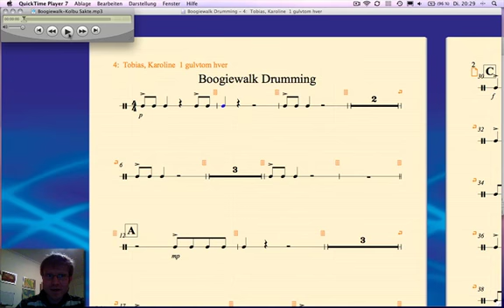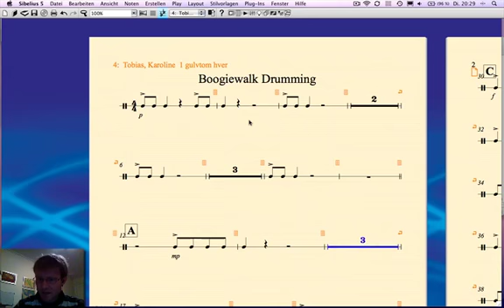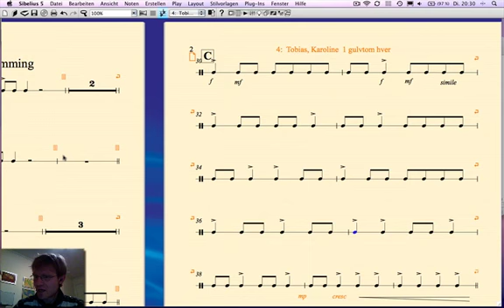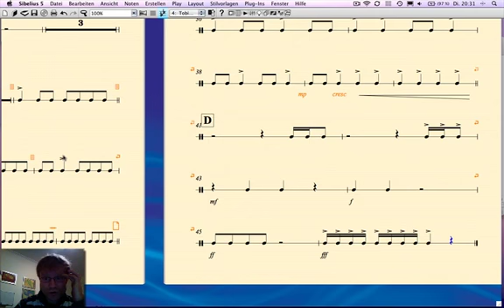BDrum Perc 4 Tobias og Karoline